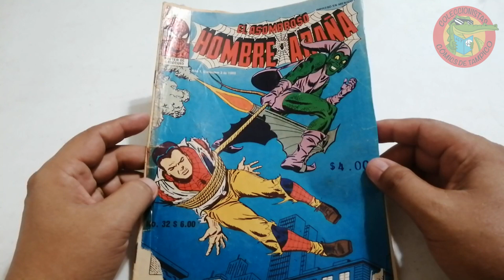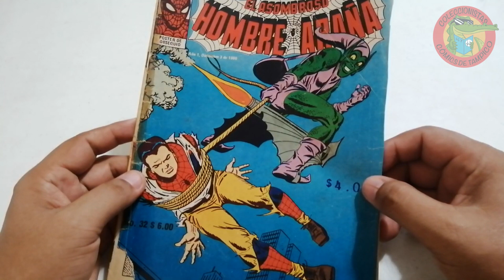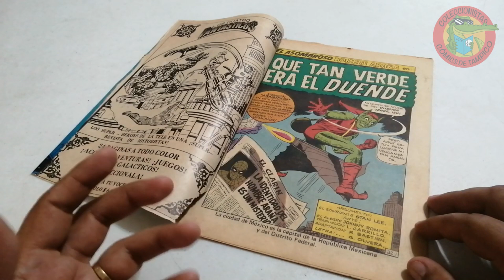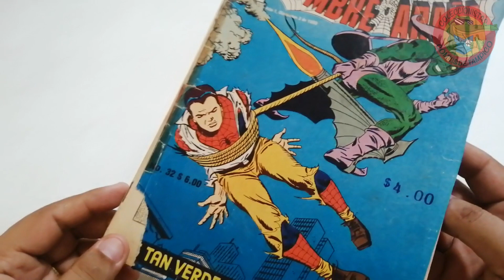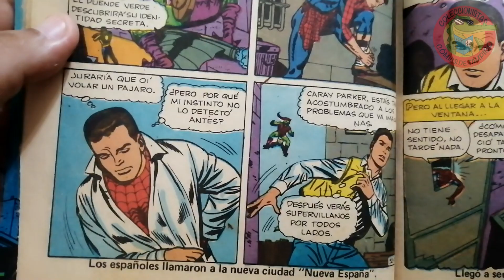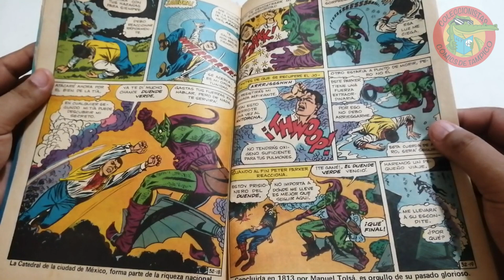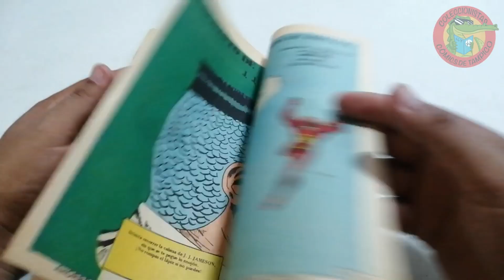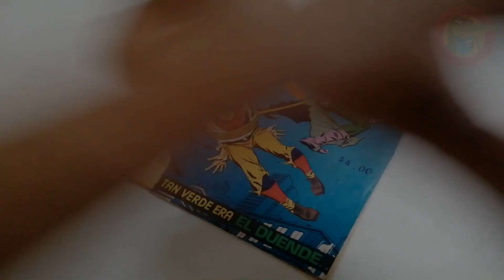FALLECE JOHN ROMITA SR. El primero cómic para amazing spider-man Comiqueando #20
Una de las malas noticias que nos llegan en el medio comiqueril, parte de esta vida el Sr. John Romita, gran artista clásico de los cómics a nivel mundial, ahora checamos el número con el que debuta en Amazing SPIDER-MAN, aquí en México publicado por editorial Novedades, abrazos poderosos!!